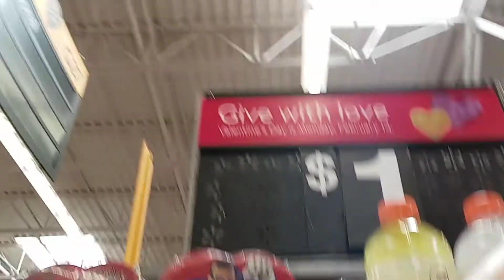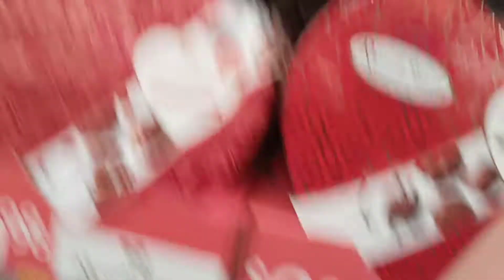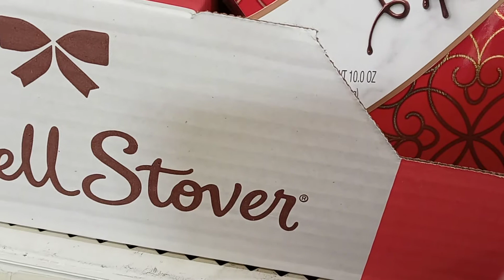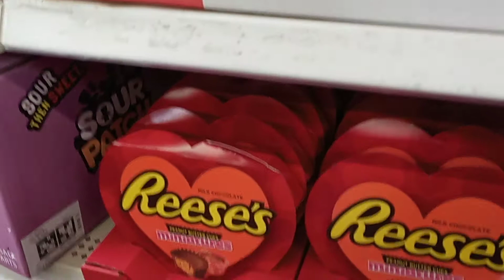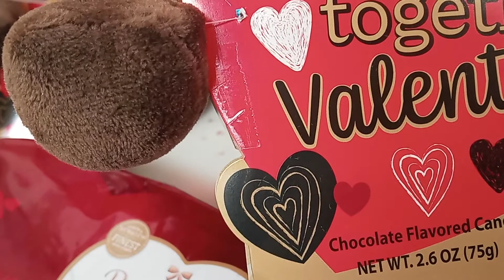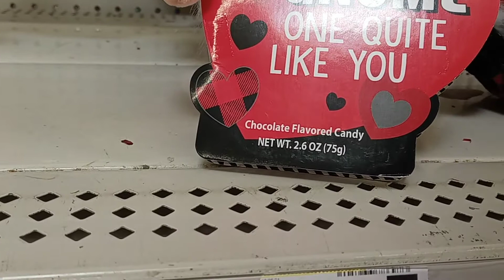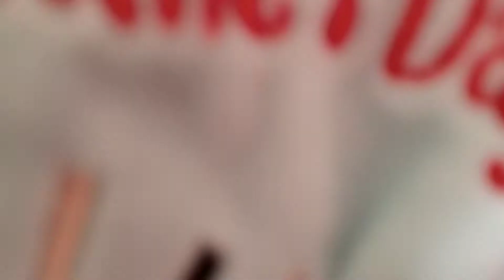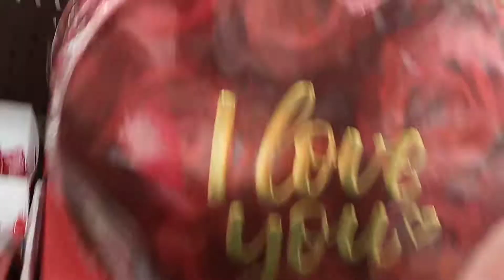Happy Valentine's day. Walmart Valentine's day Vlog Shop with me.